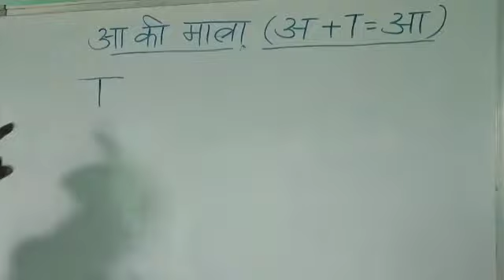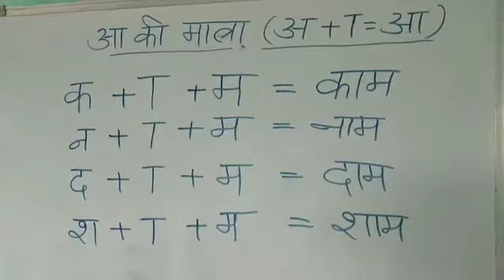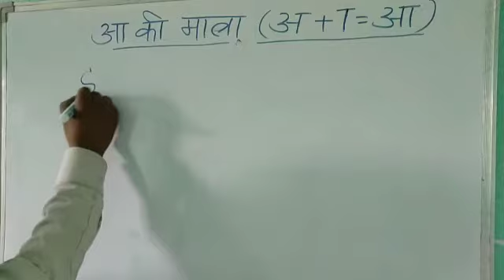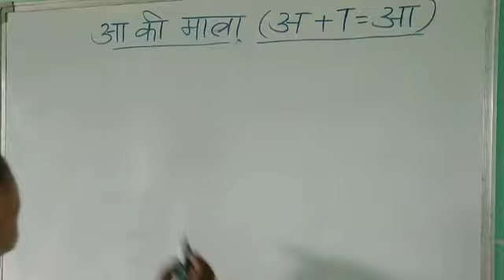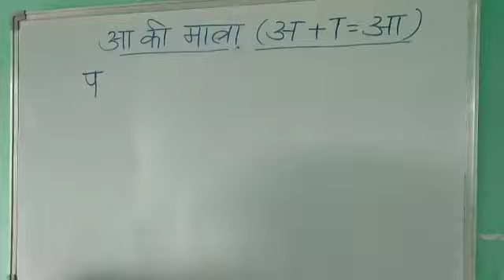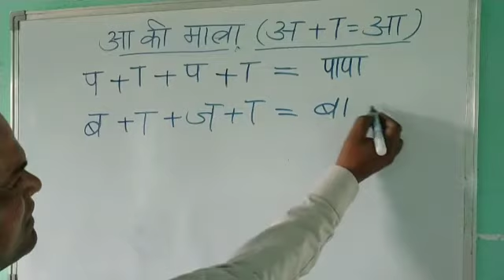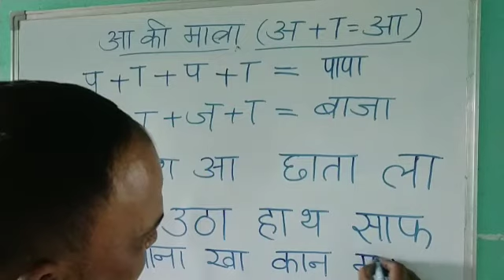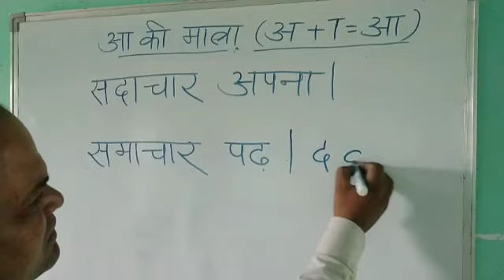आ की मात्रा।